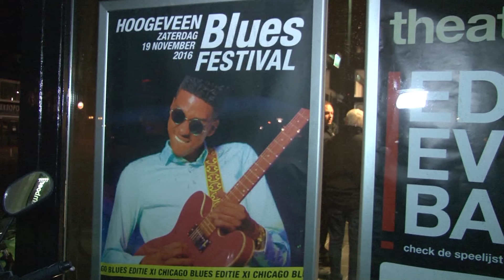Aftermovie Bluesfestival 2016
De elfde editie van Bluesfestival Hoogeveen, the Chicago Edition, vond plaats op zaterdag 19 november 2016. Line up: John Primer (USA), Jamiah On Fire & The Red Machine (USA), Greyhound Blues Band (NL) met Kat Baloun (USA), Leon Blue (USA) en Archie Lee Hooker (USA), Those Responsible (IRL), Robbert Fossen & The Electric Men (NL), The TruTones (NL) en the GuitarGuy & Mr. Harmaniac (NL).